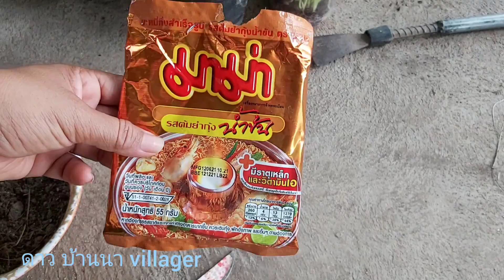อย่าเพิ่งทิ้ง! ปลูกต้นหอมในซองมาม่า ให้ต้นขาว อวบ น่ากิน งอกไวทันใจ ลองจัดเลยจ้า